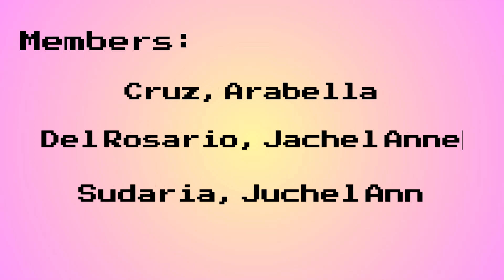WINE MAKING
GROUP PROJECT OF STEM 11 - 19
MATERIALS:
Sugar
1kg Orange
Yeast
Clean Cloth
Bottle
Balloon
Rubber Band